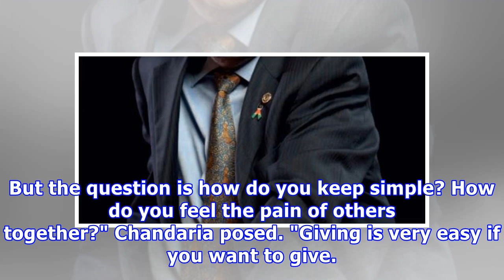Kenyan Billionaire Who Owns 5 Suits Only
Share on Facebook Share on Twitter Share on G+ Email this storyKenyan billionaire industrialist and philanthropist Manu Chandaria has revealed that he unbelievably owns only five suits in his wardrobe. Speaking on JKL Live show on Wednesday, Chandaria stated that he has never found pleasure in primitive accumulation of wealth but prides in acts of benevolence. "In my wardrobe, there are five suits and three jackets. One new suit comes in, another goes out. I give them out," the businessman told ...